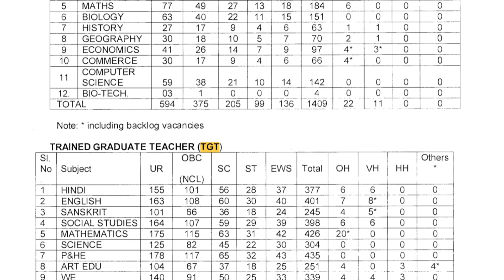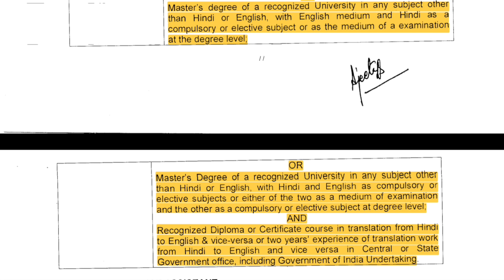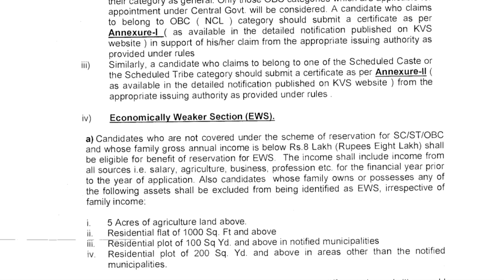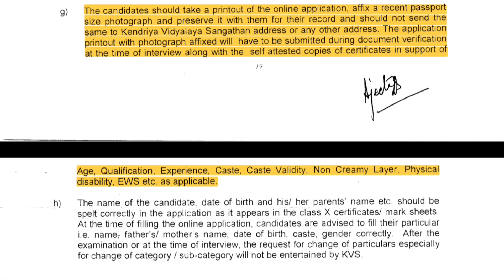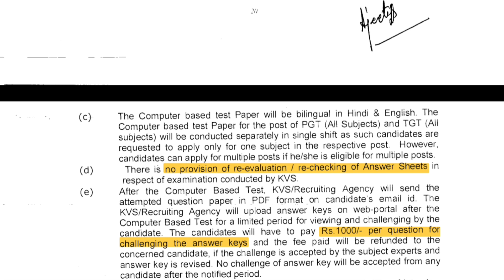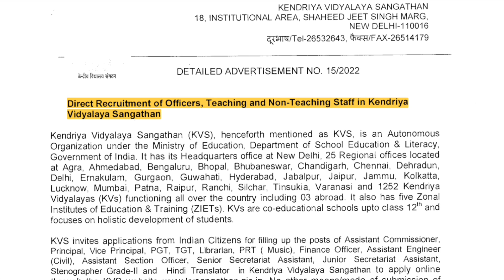RECRUITMENT: KVS Hindi Translator & Various Posts